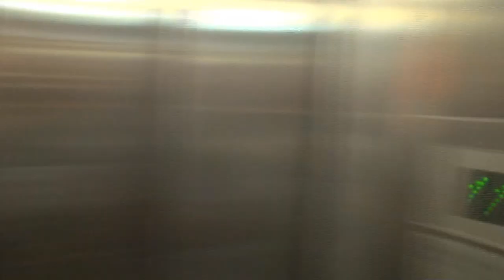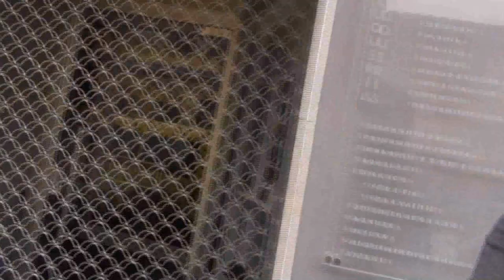DreamHack Valencia /RivLog#66/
Byłem, zobaczyłem i wróciłem. Na DreamHack Valencia mogliśmy obserwować regionalne rozgrywki z gier Blizzarda, po których można było otrzymać bilet na BlizzCon! Kolejny krok to Gamescom 2016.